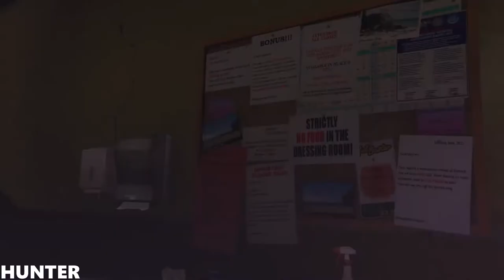Grand Theft Auto 5 Gameplay Walkthrough Part 11 PS4 PRO (1080P60FPS)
Grand Theft Auto 5, also known as GTA 5 or GTA V, is an action-adventure video game developed by Rockstar North and published by Rockstar Games. The game is composed of elements from driving and action-adventure games, and features open world gameplay, in which players can interact with the game world at their leisure. The game is set within the fictional state of San Andreas, which is based on Southern California. Within San Andreas are the fictional city of Los Santos (based on Los Angeles) and an open countryside area.

PC SPECS:
- cpu: INTEL i9 9900K 4.86ghz
- mainboard: ASUS ROG STRIX Z390-F GAMING
- vga: ASUS RTX 2080 Ti Strix OC 11GB
- ram: KINGSTON PREDATOR DDR4 32GB 3466 MHZ CL15
- ssd: SAMSUNG 970 Evo 1TB M.2 SATA 3400/1500
-hdd : WDD RED 6tb x3
- psu: EVGA 1300WATT
- cpu cooler: CORSAIR H100I V2 HYDRO SERIES